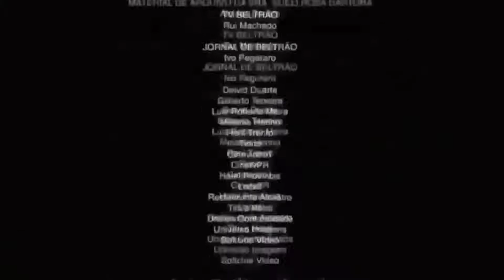Aldous, el Rey del Late (si lo sabes usar)|| Mobile legends bang bang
¡No olvides apoyar si te gustó el contenido recientemente subido!, tampoco olvides dejar sugerencias para el canal.

nick: Sʜɪʀᴏ Sᴀɴツ

¡Descarga MLBB aquí!

Colabora con el pobre :'v

{IGNORAR}

Id: 248437
Server: 7022